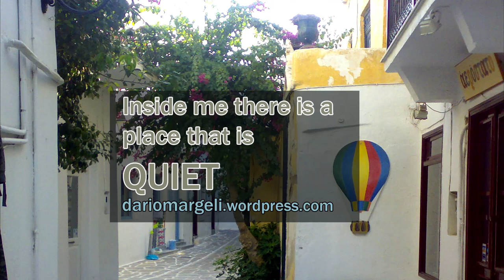Meditation - Three Magic Words - Uell Stanley Andersen - A quiet place inside me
version 22 July 2021